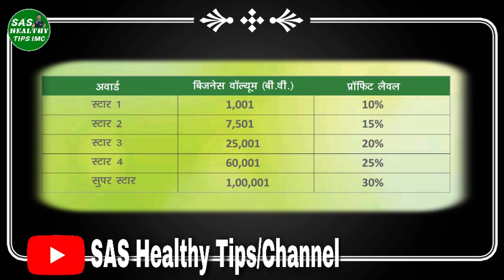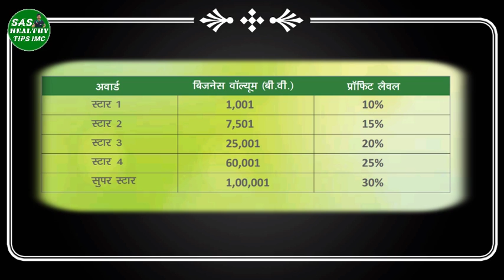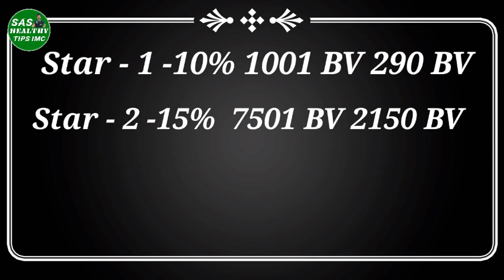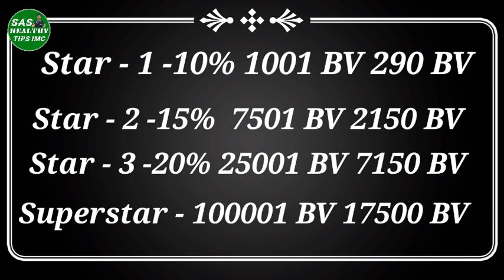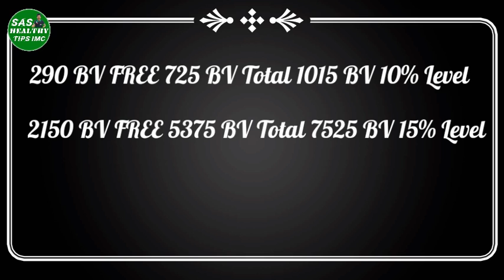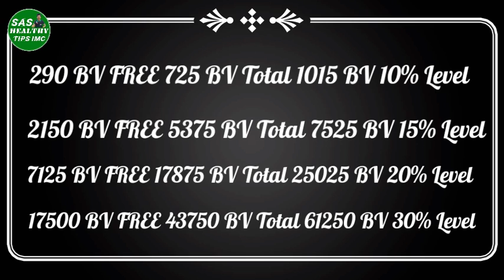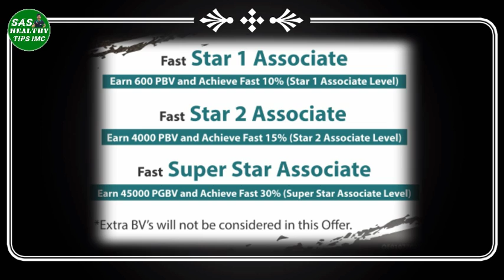💥 धमाका धमाका बड़ा धमाका 💥 IMC Offers Business Plan July 2022 Full Details | पहले आओ पहले पाओ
howtojoinimc whyprevention shritulsi   imcbusiness  successtipsinnetworkmarketing
sashealthytips

   Best product इससे होने वाले 101% फायदे क्या हैं✓✓